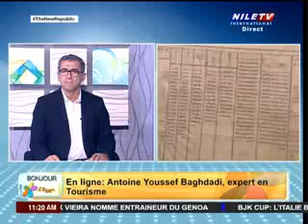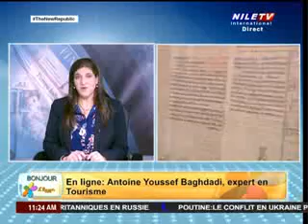Bonjour 22 11 2024 en ligne Antoine Youssef Baghdadi